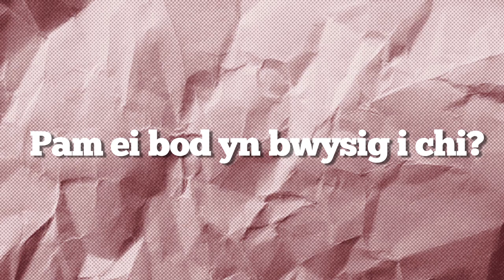Trystan Ellis Morris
Y cyflwynydd Trystan Ellis Morris yn sôn am sut mae'r Gymraeg yn allweddol i lwyddiant ei yrfa.